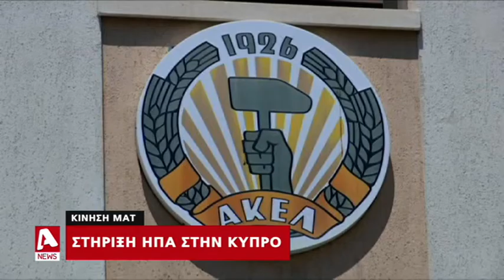Θέμα χρόνου η άρση αμερικανικού εμπάργκο πώλησης οπλισμού στην Κύπρο | AlphaNews